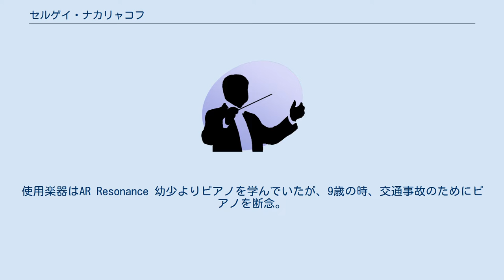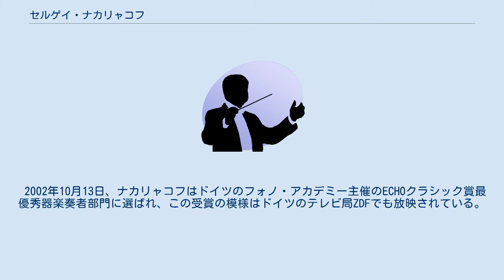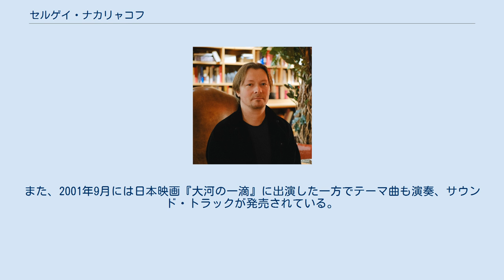セルゲイ・ナカリャコフ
ニジニ・ノヴゴロド出身の人物
セルゲイ・ナカリャコフ（Sergei Nakariakov, Сергей Михайлович Накаряков, 1977年 - ）は、ロシアのニジニ・ノヴゴロド生まれの、トランペット奏者・フリューゲルホルン奏者。
現在は、フランスに移住している。
使用楽器はAR Resonance 幼少よりピアノを学んでいたが、9歳の時、交通事故のためにピアノを断念。
その後、父親の指導のもとでトランペットを始める。
10歳の時にオーケストラと初共演し、1991年ザルツブルク音楽祭でデビューを飾った。
15歳でテルデック・インターナショナル（現ワーナー）と専属契約を結びCDデビューする。
現在日本ではエイベックスよりCDが発売されている。
 デビュー当時、日本のメディアでは、吹奏楽専門誌「バンドジャーナル」（音楽之友社刊）が「トランペットの貴公子」として取り上げた。
 2002年10月13日、ナカリャコフはドイツのフォノ・アカデミー主催のECHOクラシック賞最優秀器楽奏者部門に選ばれ、この受賞の模様はドイツのテレビ局ZDFでも放映されている。
 2006年5月20日には、イングランドのニューカッスル＝ゲイツヘッドで開催されたBBC主催の2006年若手最優秀演奏家コンクールで審査団の一員も務めている。
 新作の初演も盛んに行なっており、2009年11月ハンブルク国立管弦楽団との共演によるクリスチャン・ヨスト作曲のトランペット協奏曲 “PIETA” （チェット・ベーカーに献呈）初演などがある。
ヨルグ・ヴィットマンによってナカリャコフのために書かれたトランペット協奏曲 “ad absurdum” は2006年ミュンヘン室内管弦楽団と初演後、各地のオーケストラと演奏。
ナカリャコフの超絶技巧と循環呼吸を頭において作曲された同作品は、2007年ビエロフラーヴェク指揮BBC交響楽団とのロンドンのバービカン・ホールでの演奏会においても大成功を収めている。
 日本での演奏としては、1998年のNHK朝の連続テレビ小説『天うらら』のテーマ曲「うらら・イン・ザ・スカイ」を演奏。
2005年には大河ドラマ『義経』の紀行テーマの演奏が4月から3ヶ月間放送された。
また、2001年9月には日本映画『大河の一滴』に出演した一方でテーマ曲も演奏、サウンド・トラックが発売されている。